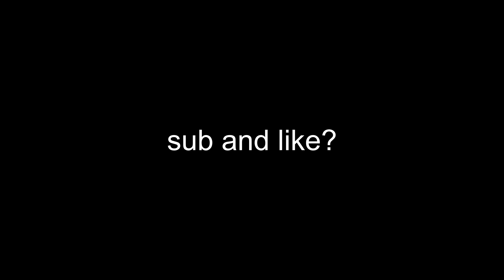So Long 🍀 (Fortnite Montage)